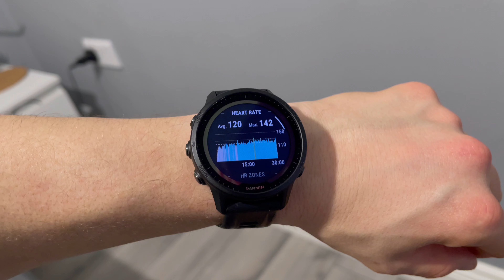Bournemouth - Paris ( Week 13 )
Another week of training!